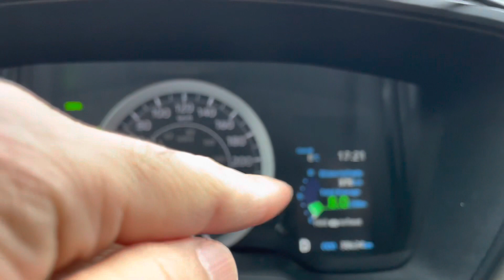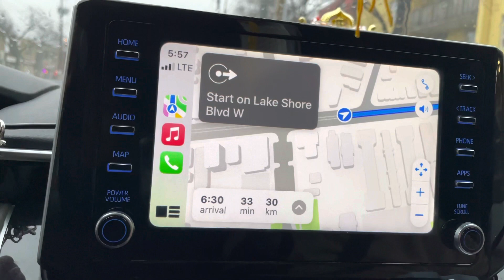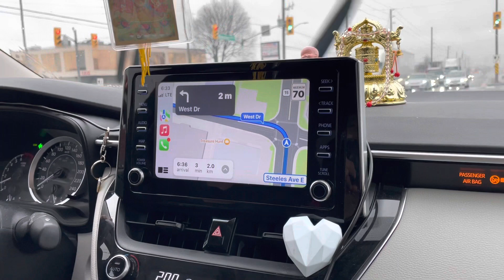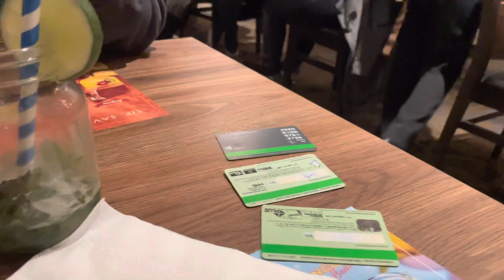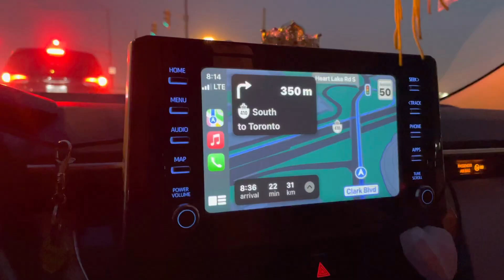Manjeet saved me at the end 😋/ Dinner with cousins @Tandori Flame / tibetanvlogger /